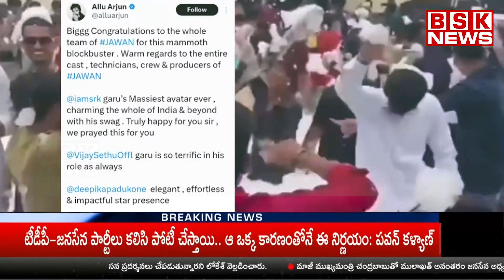NEWS BULLETIN ||| 14.09.2023 ||| BSK NEWS